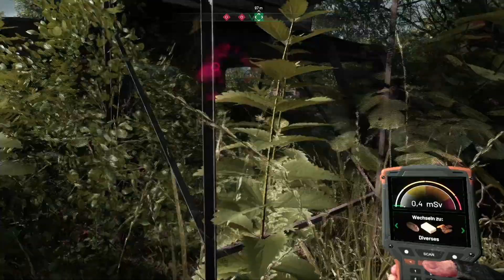Waffentransport - ☢️ Lets Play Chernobylite - 27 (H)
► Der Hisho spielt Chernobylite

"Chernobylite ist ein Science-Fiction-basiertes Survival-Horror-RPG von Entwicklerstudio The Farm 51, das im hyperrealistischen, 3D-gescannten Ödland der Tschernobyl-Sperrzone spielt. Erlebe eine nichtlineare Erzählung auf der Suche nach der Wahrheit über deine qualvolle Vergangenheit." So viel zum Klappentext. Lasst uns herausfinden, was im neuen Spiel der "Get Even"-Macher steckt

► Publisher: The Farm 51

Wir trinken gerne mal den ein oder anderen Kaffee ;)

Ihr sucht Spiele und würdet dabei auch noch gerne etwas Gutes tun. Schaut mal bei Humble Bundle* vorbei: